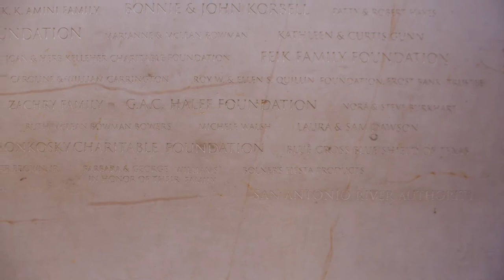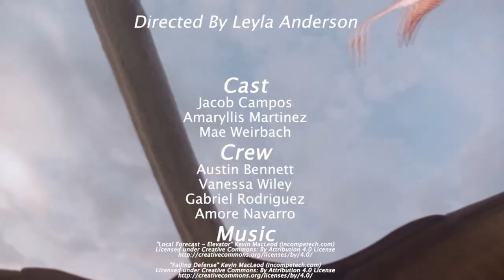Night at the Witte - 2020 Gala Opening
The Witte museum came to life after dark as more than 650 guests helped raise a record-breaking amount at the North East Educational Foundation’s annual gala held on Feb. 21.

With a ‘Night at the Museum’ theme, the special event grossed more than $350,000. Proceeds will benefit innovative classroom projects that enrich the education of North East ISD students.

Once inside, the magic began with NEISD Gifted and Talented students impersonating influencers from history. Guests were stunned to see the creativity and intelligence showcased by the young students.

Another new element this year featured a Dino Dig. For $30, guests could excavate a fossil that could be redeemed for a gift card ranging from $25 to $200 to a variety of retail establishments. One lucky fossil represented a one-night stay at Hotel Emma valued at $450. The Dino Dig also served as a great example of a grant in action as the fossils were made by DATA @ Roosevelt students using a 3-D printer funded by NEEF.

Cocktail hour also featured a one-of-a-kind silent auction, a photo booth and drinks.

The event kicked-off with a warm welcome from Gala Committee Chair Sheryl Staffier.

“Tonight, is all about giving back because the children in the North East School District deserve the best,” Staffier told the crowd.  “As everyone is aware, this is a critical time for the future of public education and your presence here tonight is so meaningful for the teachers and children of the North East Independent School District.”

Before introductions, future kindergartner Emerson Bush shared a touching invocation with bravery and grace.

After a loud applause for Emerson, Staffier introduced elected officials present including Mayor of San Antonio Ron Nirenberg, Mayor of Windcrest Dan Reese, State Representative Steve Allison, County Commissioner Kevin Wolff, County Commissioner Tommy Calvert and County Tax Assessor Albert Uresti.

NEISD school board and NEISD executive staff were also on hand to support the Foundation’s mission.

Next up, professional auctioneer Scotty Gibbs led the event through several live auction items.

The focus was turned back to NEEF’s mission with the Fund a Need portion of the evening. After watching videos of NEEF grants in action that featured Northern Hills Special Education Sensory Room, the Eisenhower Middle School Flight Simulator, the Dellview Elementary Guitar Club and the Woodstone Book Vending machine, guests generously donated to fund innovative needs for NEISD students.

Executive Director Amy Lane surprised NEEF Chairman Randy Bristow with an award for his dedication and commitment to NEEF and NEISD.

“He has the biggest heart not just for Roosevelt where he is a proud alumnus, but for the entire district,” Lane said. “He is so giving of his time, of his talents of his expertise, I often tell him he is the smartest man I know and the most modest person I know as well.”

Bristow was stunned to receive the award and graciously accepted it. He thanked those present for supporting NEEF and for making the evening a success.

To conclude the event, Superintendent Dr. Sean Maika recognized Staffier for an amazing job as Gala Chair and thanked the guests for their generosity.

“I often speak about the triangle, that’s what it takes to educate a child, at the top is the child, the school and then the community. You’re a part of our community,” Dr. Maika said. “Thank you so much for everything that you do.”

Story by Lila Stanley